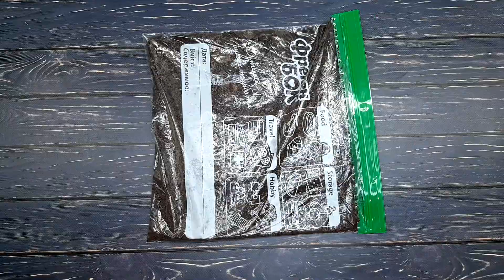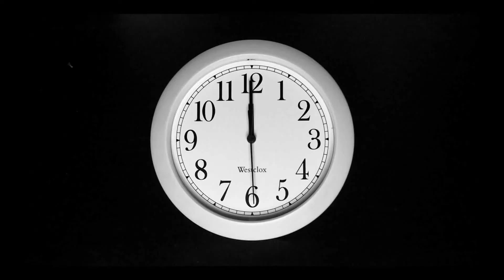Шоколадный торт ОREO [Только 3 ингредиента]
Очень простой и быстрый рецепт шоколадного торта из печенья ОРЕО!
Изумительно вкусный рецепт с использованием простых и доступных ингредиентов!
Обязательно попробуйте его приготовить!

Вам не сложно, а мне будет очень приятно!

Ингредиенты:
печенье орео -  28 шт. ( 280 гр.) или другое шоколадное печенье
молоко -  1 стакан - 245 мл. (комнатной температуры)

Шоколадный ганаж:
Сливки - 80 мл.
Темный (черный) шоколад - 80 гр.

торт без муки